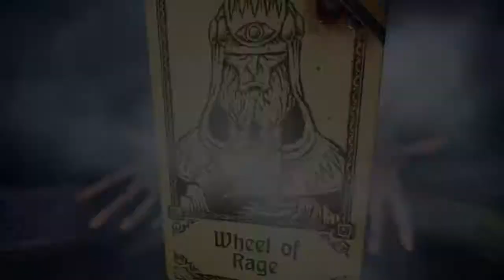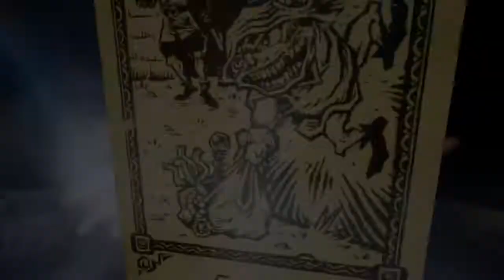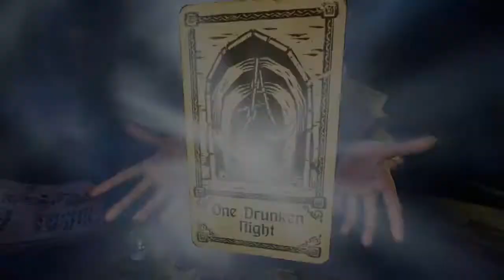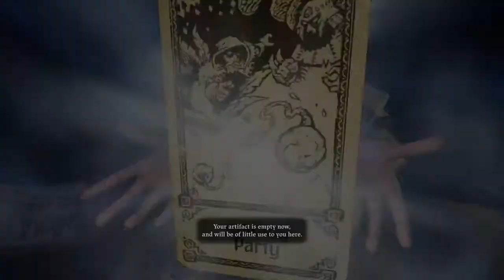Hand of Fate 2: Part 26 the Wheel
Hand of Fate 2

A new victim rises to challenge the Dealer in Hand of Fate 2. Hand of Fate 2 is a living boardgame combining real time combat, and deck building to create infinitely replayable quests and adventures. Journey with us as we unlock new cards, build our adventure, and get our asses handed to us in this enjoyable and fun game Hand of Fate 2.

Category:  Gaming